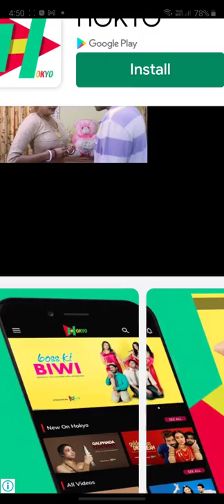pawn shop bikini girl